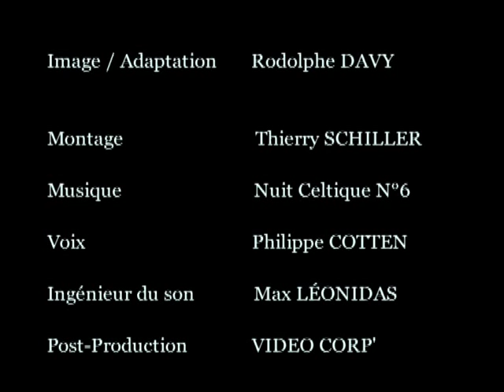SOLEIL COUCHANT.avi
"poetiquement correct" : Court-métrage de Rodolphe Davy. Victor Hugo, la mer, les dauphins sur la voix de Philippe Cotten dit "Moulinot".